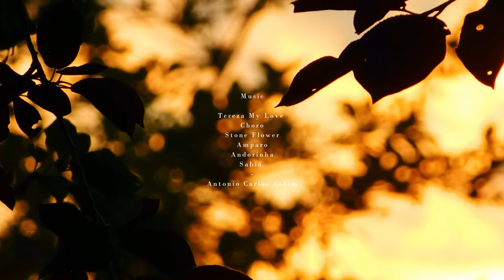"FEVER" / Watercolor / Hannibal / Hannigram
Inspired by NBC Hannibal